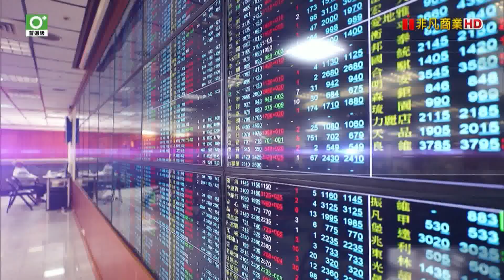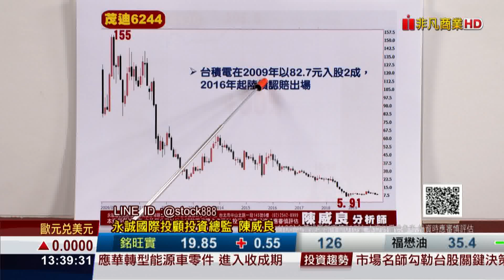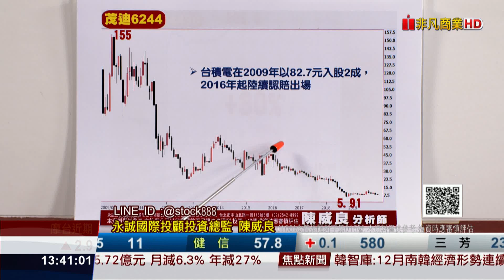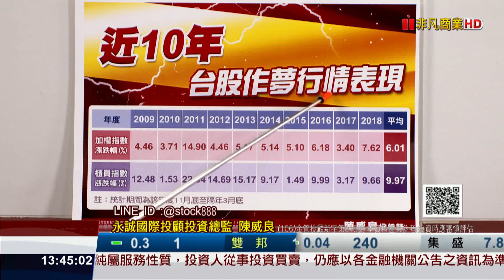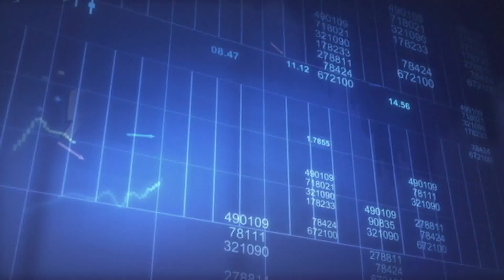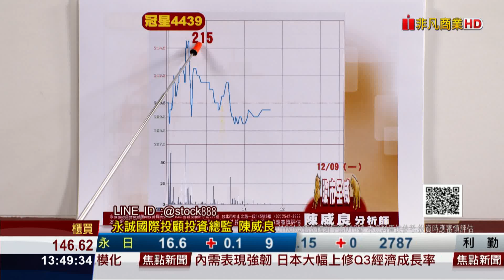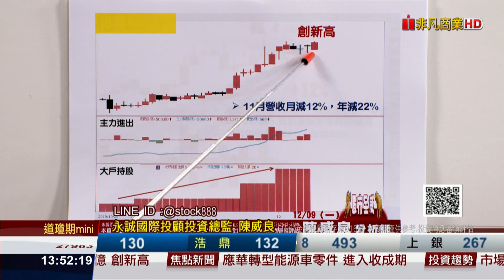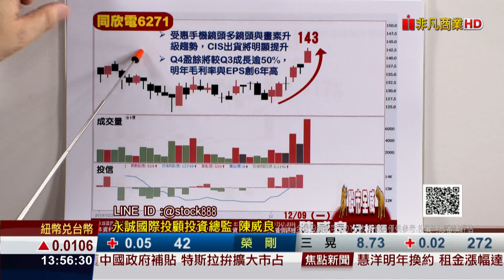191209股市全威 大盤再創高，順勢操作為上策